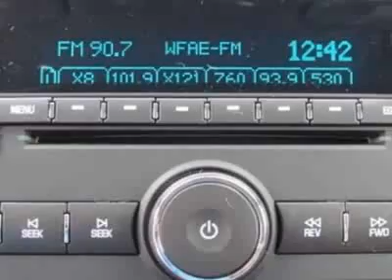2012 Chevrolet Traverse FWD 4dr LT w/1LT SUV - Charlotte, NC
City Chevrolet New Inventory, Charlotte, NC - 0% FINANCING AVAILABLE UP TO 60 MONTHS IN LIEU OF REBATES!!!